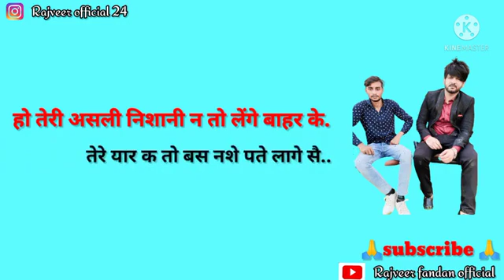DANGEROUS STATUS | BADMASH |SONG MIX UP | BEST STATUS EVER | WHATSAPP STATUs